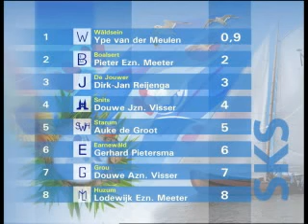SyF: Sege foar skûtsje fan Wâldsein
By it skûtsjesilen yn 'e Lemsterbaai wist Wâldsein woansdei de oare skûtsjes efter him te hâlden. Mei Boalsert op in twadde plak en De Jouwer op in tredde plak kaam de wedstriid sa ta in ûnferwachts ein.

Klassemintskoprinner Snits einige krekt bûten de top trije. It Hearrenfean, twad yn it klassemint, sylde in strieminne wedstriid en waard trettjinde. d' Heale Moanne soe protesteare tsjin de SKS-kommisje, mar hat dat net trochset.